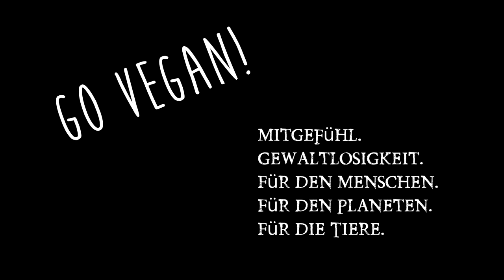Richtig Fasten. Anleitung zu Heilfasten, Darmreinigung, Sanierung usw...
Experte Joachim klärt mich auf. Wie fasten man richtig?  Saftfasten oder Wasserfasten. Wie funktioniert die Reinigung /Sanierung des Darms? Bitte achtet darauf, dass ihr immer beim Fasten auch die Meinung eines Arztes abholt und nicht einfach alternativen Gesundheitsversprechen blind glaubt. Bleibt kritisch und verliert die Wissenschaft nicht aus dem Auge.
✨Sei dabei bei unserem 4. LoT Camp

Ich bin kein Arzt oder Apotheker, sondern wissenschaftlich ausgebildeter (Dipl.BW) hauptberuflicher Ernährungsforscher und stelle seit über einem Jahrzehnt neue Studien,  Fakten und Analysen aus meiner eigenen Sichtweise dar. Diese Informationen kannst Du als eine zweite Meinung in Dein Leben integrieren, sollte aber nie die Beratung einer durch den Staat festgelegten offiziell beurkundigten Instanz ersetzen. Merke: Lebensmittel sind kein Ersatz für verschriebene Medikamente!